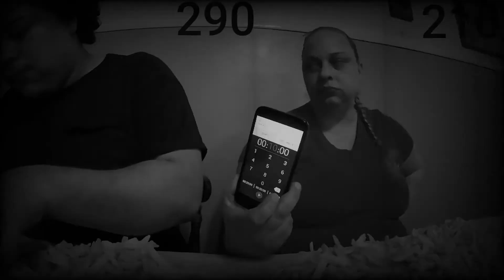400 French Fry Mukbang Challenge @StephLovesLove /2020 CHALLENGES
@StephLovesLove @TheasBunch This is an INTENSE CHALLENGE!! I mean 400 French Fries?  Do You think you can Beat this?  Who you voting for Thea? Alex?  Do you think we can beat this one?  Come watch and see!!!